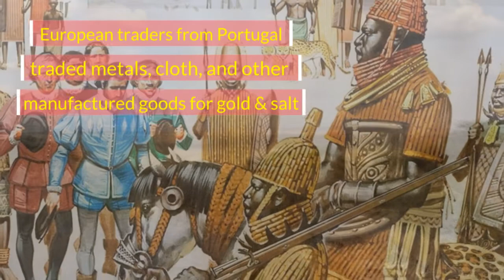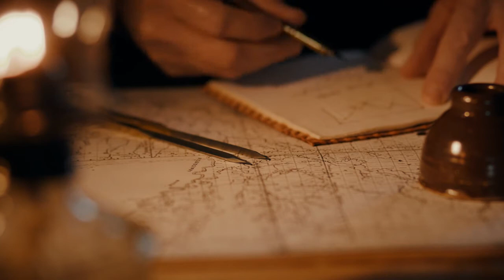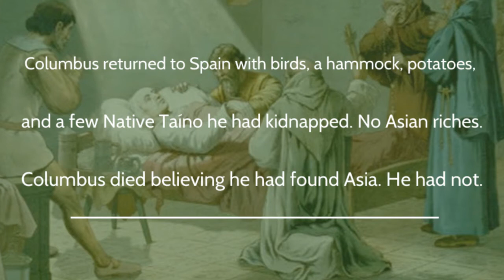Cultures Clash - Europe's Age of Exploration Begins (US History#6 European Exploration)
Europe sees the wealth of West African kingdoms and wants a piece of the action, but invading West Africa in 1492 was a risk few European powers wanted to take. Where would Europeans find their trade route to the riches?

(This updated version accompanies lessons and activities found on TPT!)